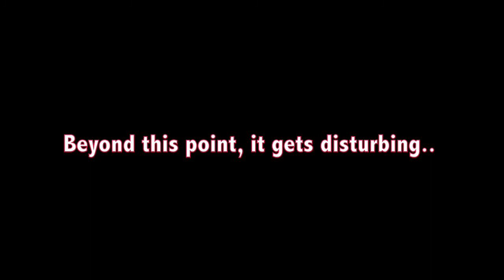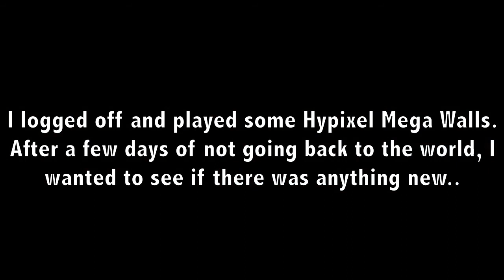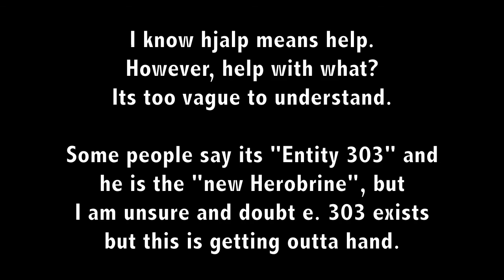Herobrine Sighting #3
null